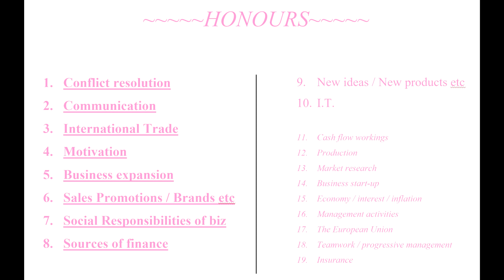2023 BUSINESS Predictions [Episode #6 - Let's get down to Business!]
A few recommended topics to focus on, in advance of the 2023 Business exam! :)

Eoin Jackson holds the record for having passed a record 30 subjects in the 2010 Leaving Cert. (20 of these subjects were at Higher Level). He co-founded the XLc Project in 1998, and has taught several subjects at LC. He has being doing predictions for many of the Leaving Cert subjects since 1999, and is pleased to continue doing them, as they prove so useful for the LC students.

"Waking Nightmare".

Leaving Cert 2023English
Leaving Cert 2023 Politics & Society
Leaving Certificate Politics and Society 2024
Leaving Cert 2023 Physical Education
Leaving Certificate P.E. 2024
Leaving Cert 2023 Computers
Leaving Certificate Computer Science 2024